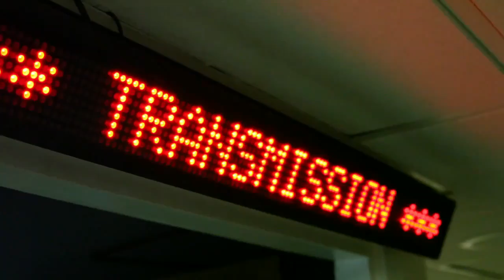Matt Cardle- Video Diary Day 3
Matt Cardle - Video Diary Day 1